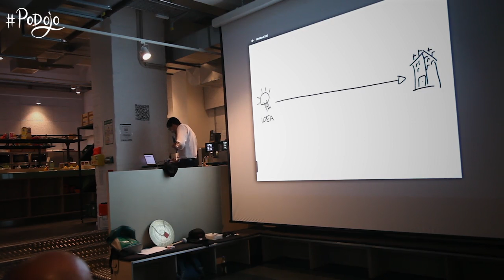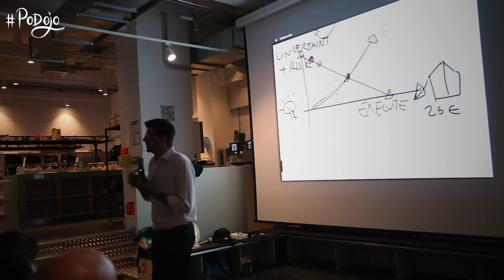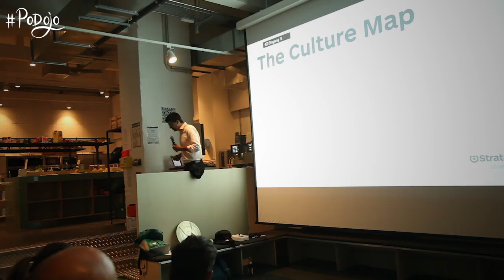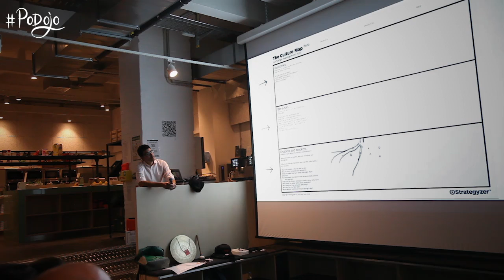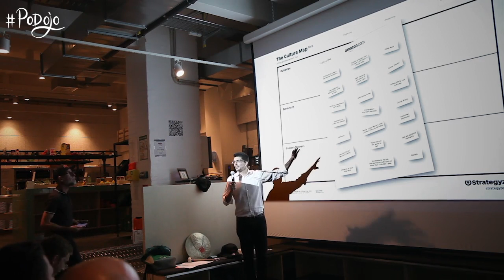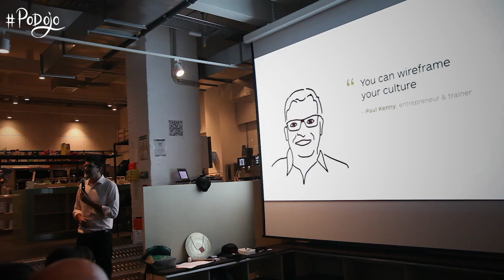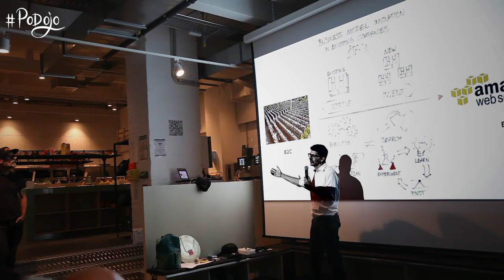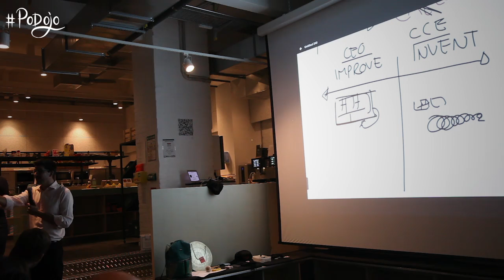Alex Osterwalder on "Culture and Leadership in Innovation Programs"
Talk and workshop at PoDojo Studio Berlin September 2016. You like to learn more about tools invented by Alex?